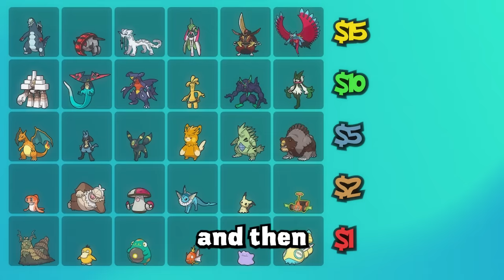We Buy Pokemon Eggs Then Battle!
In this Pokemon challenge video @Vintendo and I have $25 to spend on Pokemon eggs, then we battle! With the most expensive eggs being the cream of the crop of competitive Pokemon in Scarlet and Violet, while the least expensive eggs... well, they're trying their best. I hope you guys enjoy this video!

00:00 Intro
00:10 Buy Your Pokemon Egg!
06:14 Pokemon Battle
20:02 Outro